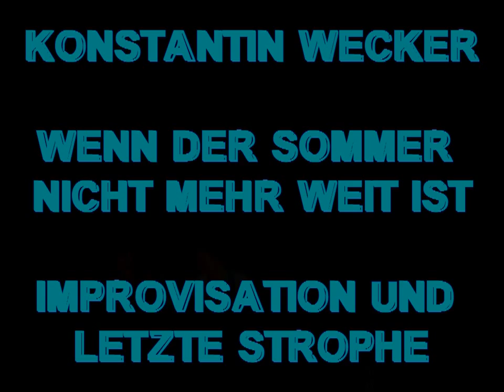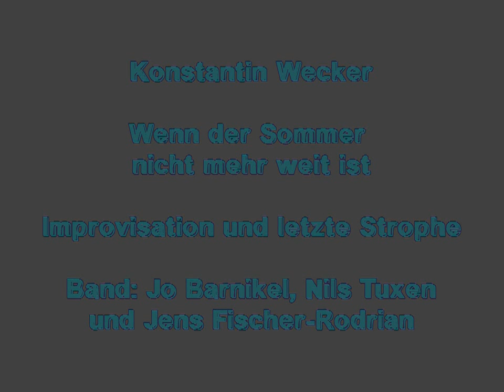Konstantin Wecker ☀ Wenn der Sommer nicht mehr weit ist (Impro. & Schluss) ☀ LIVE in Erfurt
Konstantin Wecker

"Wenn der Sommer nicht mehr weit ist"
(Improvisation und letzte Strophe)

Band: Jo Barnikel, Nils Tuxen und Jens Fischer-Rodrian

Aufnahme: 15. Dezember 2012 in der Alten Oper Erfurt

Eines der legendären, grandiosen Improvisations-"Duelle" zwischen Konstantin Wecker und Jo Barnikel - Hier noch erweitert durch Nils Tuxen und Jens Fischer-Rodrian -
Am Ende finden alle gemeinsam wieder zurück in das Lied "Wenn der Sommer nicht mehr weit ist", mit dem die Improvisation ursprünglich begonnen hatte.